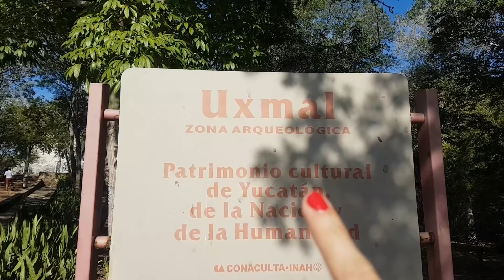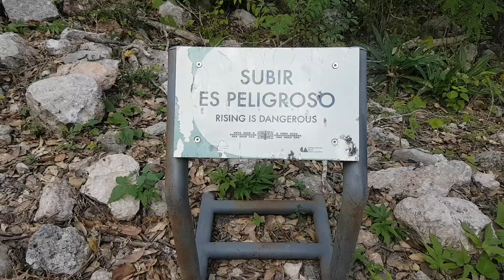RUSA en MEXICO! UXMAL - el lugar MAGICO del mundo Maya!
Hoy vamos a conocer las ruinas del Maya, que esta cerca de la ciudad de Merida.
Viajando por Mexico me encanta conocer lugares como este, asi puedes conocer una cultura fuerte y muy interesante.
Uxmal - es una antigua ciudad maya del periodo clásico.
Es uno de los más importantes lugares arqueológicos de la cultura maya, junto con los de Chichén Itzá y Tikal.
Soy Rusa y me gustaria  aprender el español. Ahora estoy en Mexico, para conocer este precioso pais y su cultura.
En mi canal hablo sobre las mujeres rusas, la cultura de mi pais.
 la vida en Rusia, como son las mujeres en rusas.
Muestro mis viajes, y comparto todo que pienso de mi experencia en MEXICO!